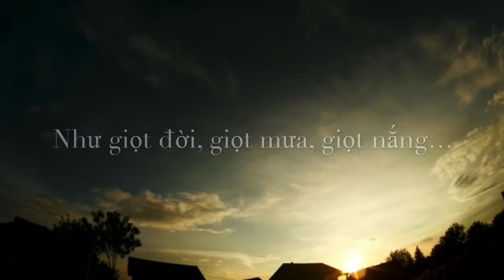Cà phê ký ức